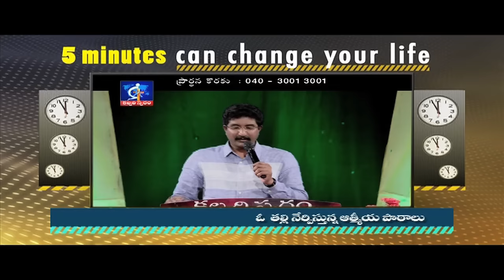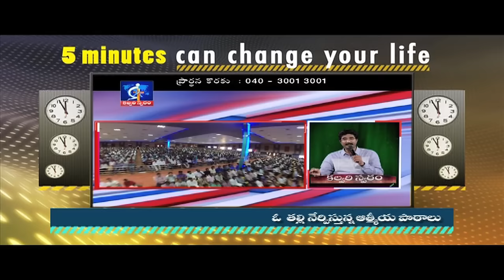Spiritual lessons teaching by a mother- Calvary Temple